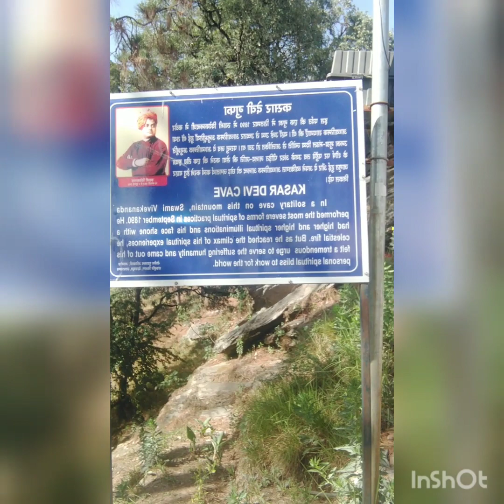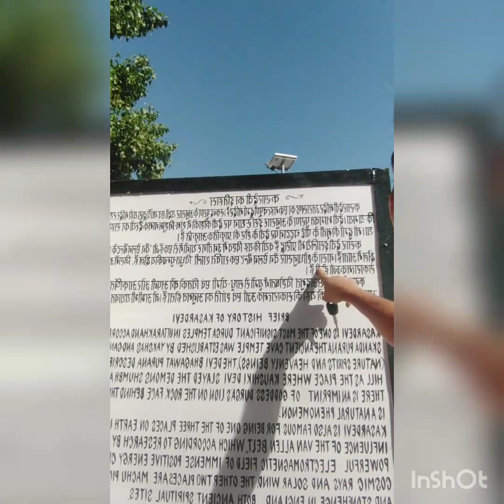America se aaya kusha ne pahado me mandiro ki yatra ki